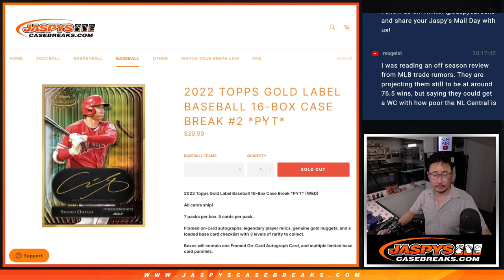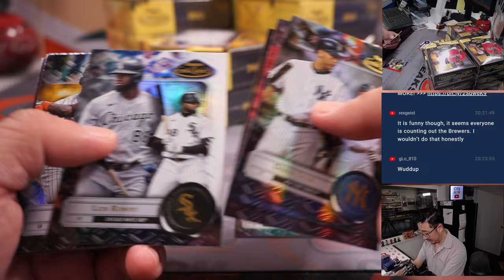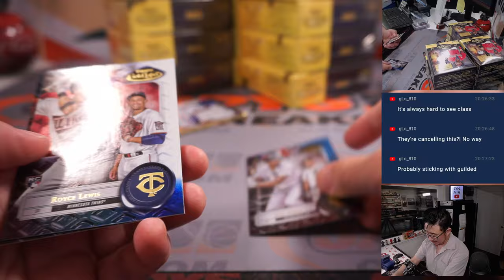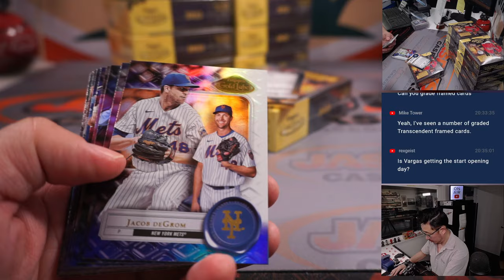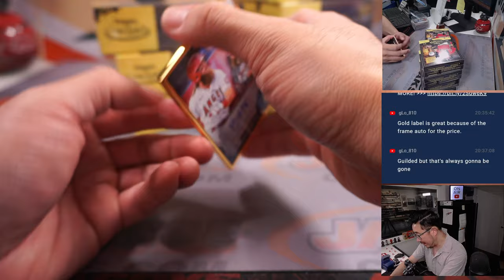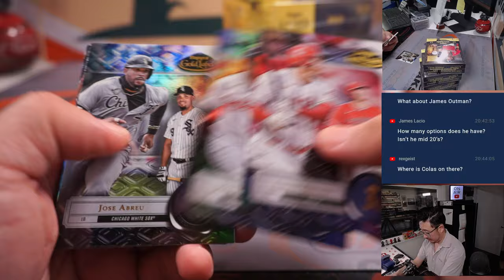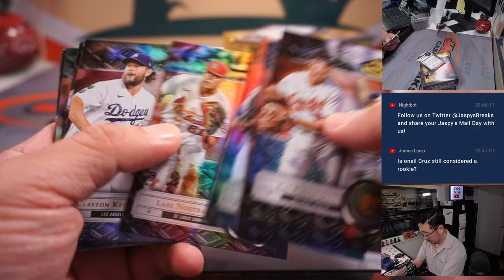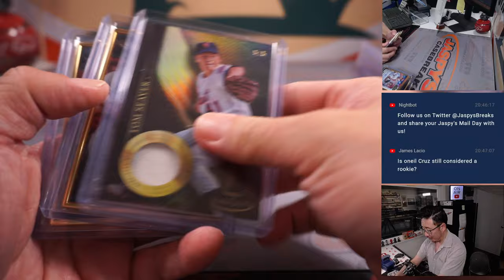W, 03.22.23 -- 2022 TOPPS GOLD LABEL BASEBALL 16-BOX CASE BREAK #2 *PYT*